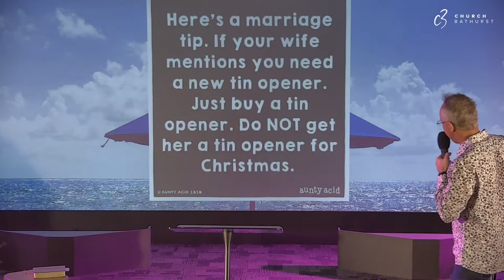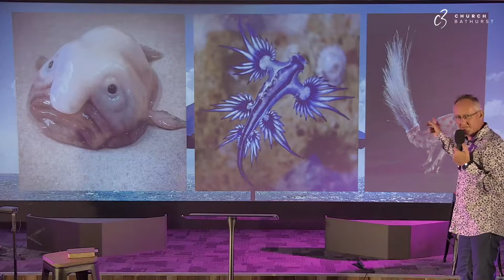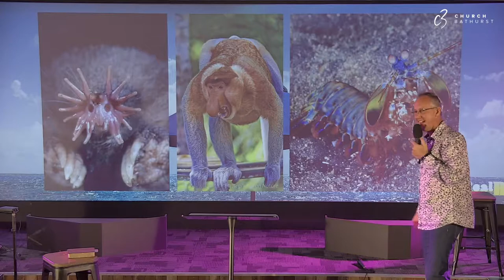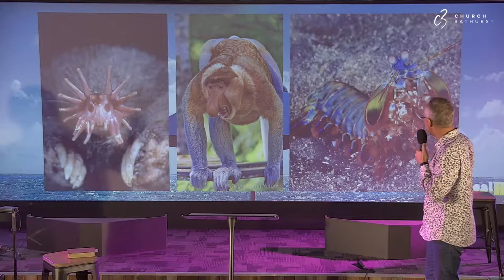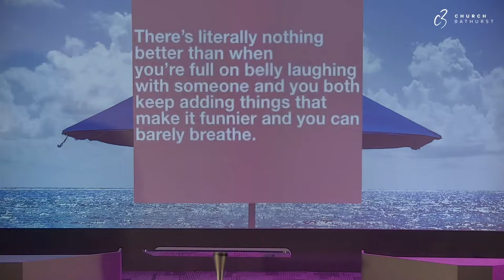Real Rest // Rest in Laughter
Ps James Nancarrow from C3 Bathurst talks about Rest in the Laughter